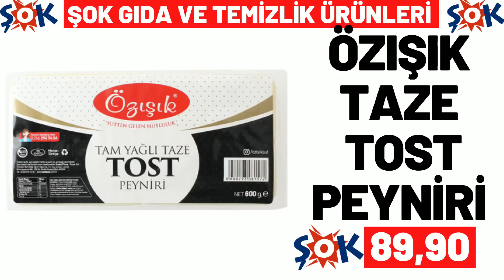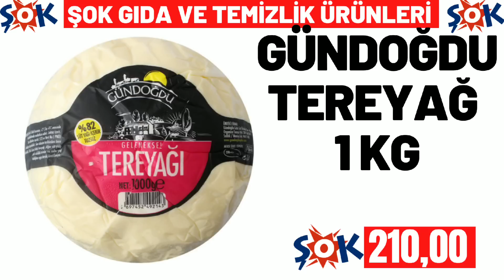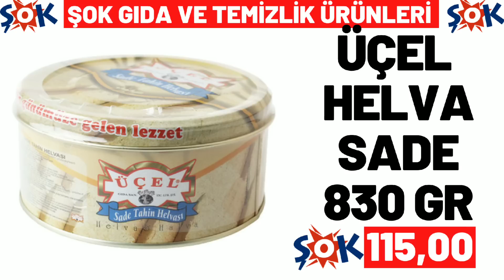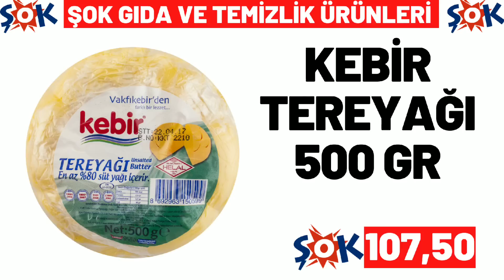ŞOK BU ÇARŞAMBA | ŞOK 23 AĞUSTOS 2023 GELECEK KATALOĞU | ŞOK BU HAFTA ÜRÜNLERİ